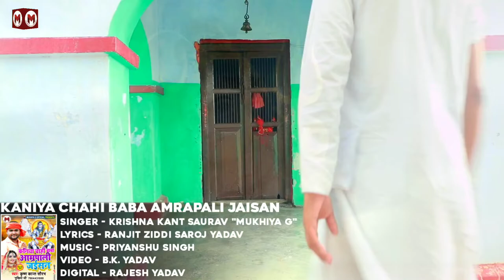Hd_Video_Song - Kaniya Chahi Baba Amrapali Jaisan - Mukhiy_G New Bolbum Video Song 2020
TikTok बनाने के लिए लिंक पर क्लीक करें।

► Song :- Kaniya Chahi Baba Amrapali Jaisan
► Singer :- Krishna Kant Saurav "Mukhiya G"
► Lyrics :- Ranjit Ziddi, Saroj S Yadav
► Music :- Priyanshu Singh
► Ricordist :- Sound Lab (Raju Ray)
► Video Director :- B.K. Yadav, Avinash Nishu
► Digital :- Rajesh Yadav
► Producer :- Manoj Yadav

► Label / Company :- Mukhiya G Official